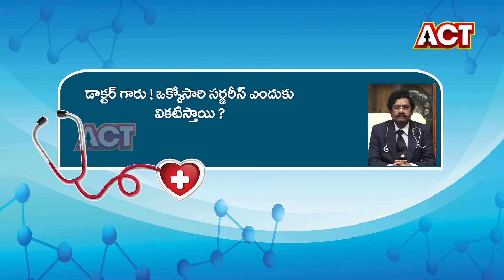ACT CITY VIZAG HEALTH LINE P.V.SUDHAKAR